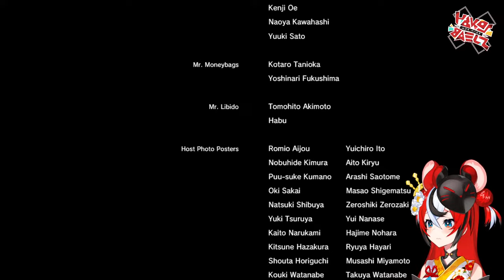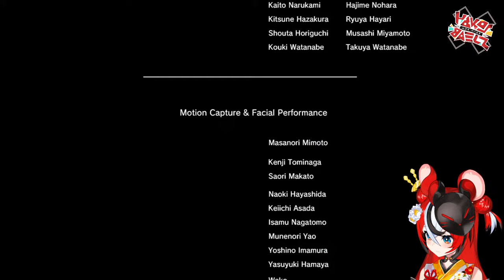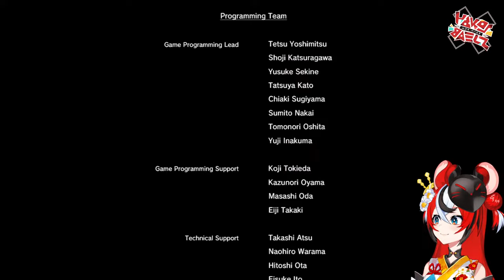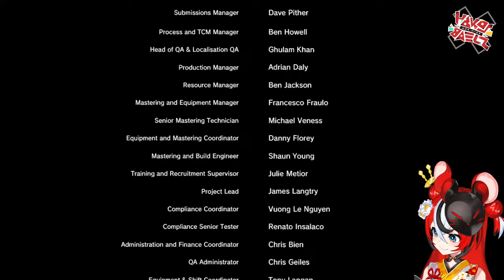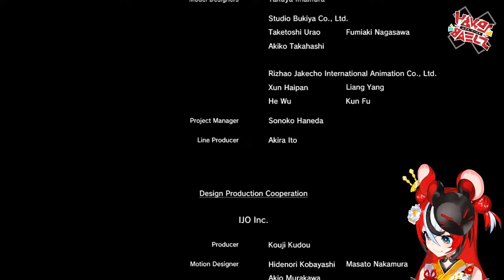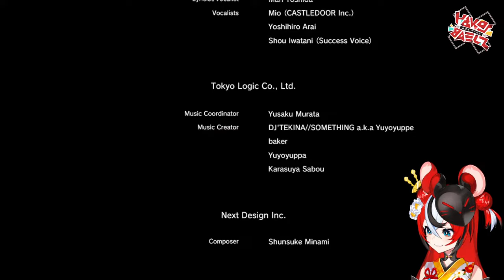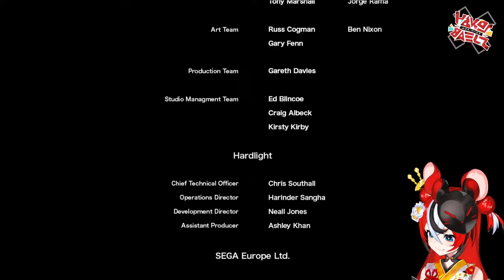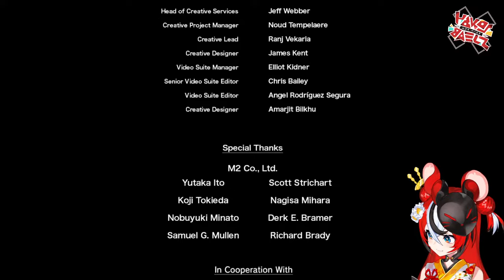≪YAKUZA 0≫ This game is RUINING me #8【SPOILER WARNING】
I don't think my emotions can handle any more.

≪ Hakos Baelz 1st EP - 【Pandæmonium】≫

≪HASHTAGS≫

LIVE
FANART:BaelzBrush
MEME:YABAE

≪CREDITS≫

This game is being streamed and monetized with permission and under license.

1. Be Nice or get bonked.
2. If you do see spam or trolling, don’t respond. Block report and ignore.
3. Talk in relation to stream content. Please don’t bring up unrelated topics or have personal conversations.
4. Don’t bring up other streamers/streams unless I do first.
5. Further, don’t talk about me or my stream in another streamer’s chat.
6. HAVE FUN!! All languages are welcome!!!